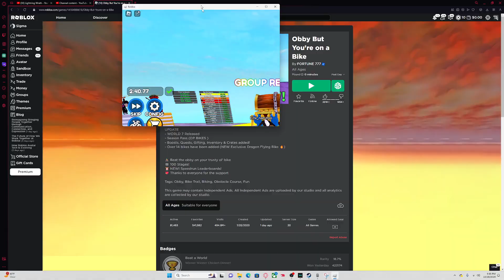Playing "Obby but you're on a bike"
In todays video we are going to play the game in roblox called obby but you're on a bike